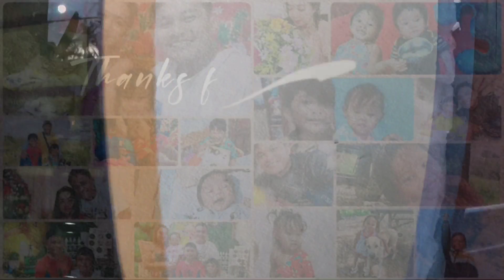BUMILI NG ABUNO PARA SA TANIM NAMING KAMOTE